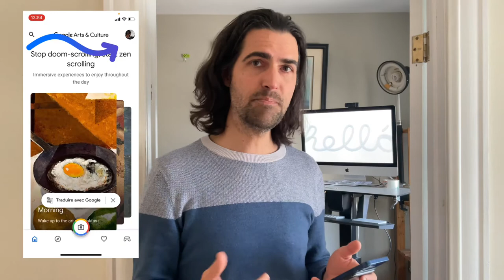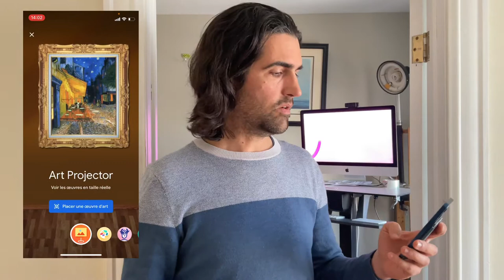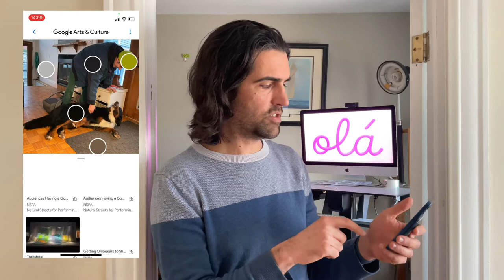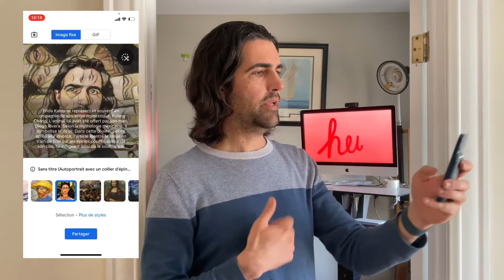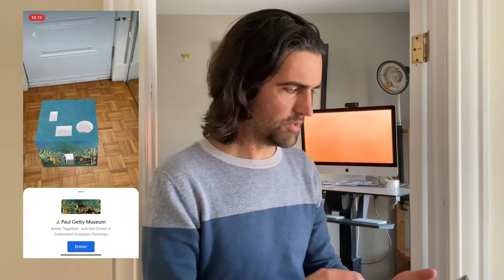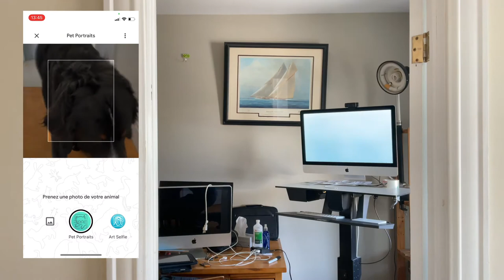Des idées pour enseigner avec Google Arts & Culture